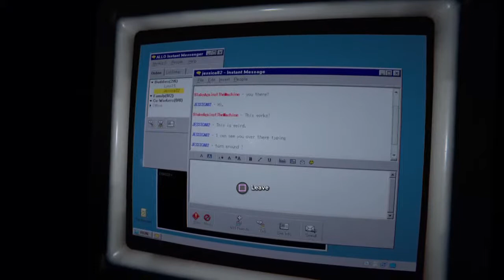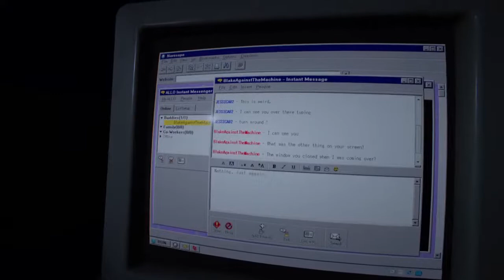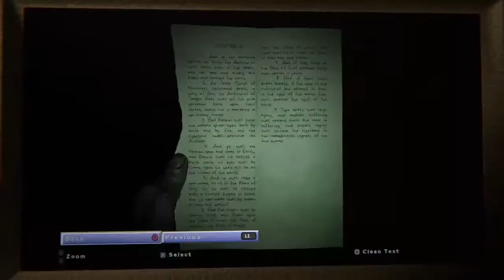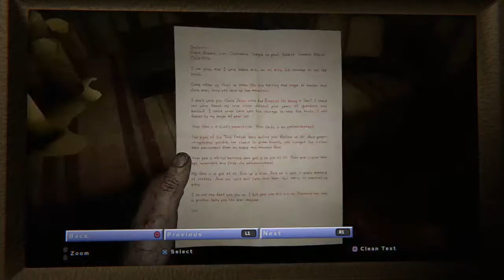Outlast2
I have a twitch space__monkey__559
My Instagram is _space_monkey_559